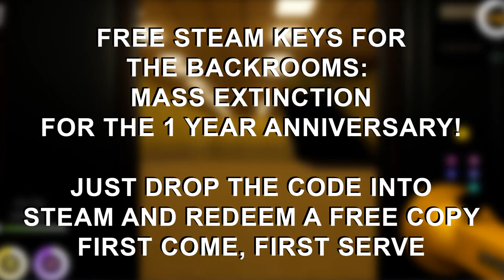1 Year Anniversary STEAM KEY GIVEAWAY - The Backrooms: Mass Extinction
Here are the keys from the video:
ZNHAM-PXPH3-JKKWA
LZYKX-LKWLM-BDPFI
IRK64-8IMRY-V8CA5
KMQ50-MD8KE-30ER3
97WD6-X7RMF-5QVNW
M3QGC-JCC4P-CMVWA
PHK3W-Y7JK5-XDV5L
D3JA5-DKIG4-QDEWJ

And here are some more for if they run out too quickly:
IYW4K-KH3G9-LVE3L
BKKGD-ZQ2H3-CZN0Y
Y6X9F-ATY3P-3PL6L
Y0HHH-6KLPA-96KMI
5AL9M-PKK4T-Q2RVA
9ZA4W-F8N6K-YV4QC
GI2EH-I453I-C2QAZ
06G6X-5II37-P0W98
T2YVH-52PPE-8WAA8
88IH2-LGXGN-50JFR
WVFXZ-5YJYV-T3AB0
4ZE9N-ZYG35-Z99LL
9DF0Q-Z724V-NK659
TCVF8-8IT7K-W833E
B4M7T-ETHH7-V8HLR
8NV7V-07JZN-R09J3